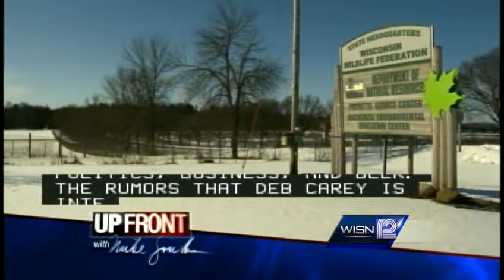Walker wants to repeal residency rules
State Reps. LaTonya Johnson, D-Milwaukee, and John Jagler, R-Watertown, discuss Gov. Walker's plan to repeal residency rules statewide.